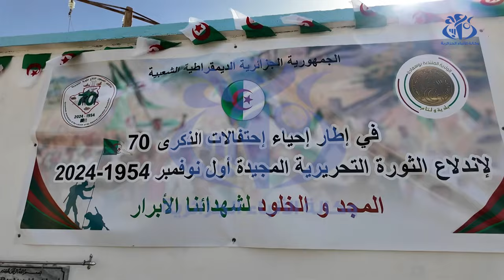المسيلة: تدشين ووضع حيز الخدمة لمشاريع تنموية بمناسبة سبعينية الثورة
المسيلة (وأج)- أعطيت بولاية المسيلة، إشارة انطلاق أشغال برنامج سكني يتضمن 1500 سكن، بصيغة الإيجاري، ومشروع  منطلق كهربائي هوائي من أجل تدعيم شبكة الكهرباء ، في إطار البرنامج الاحتفالي بالذكرى ال70 لاندلاع الثورة التحريرية المجيدة،